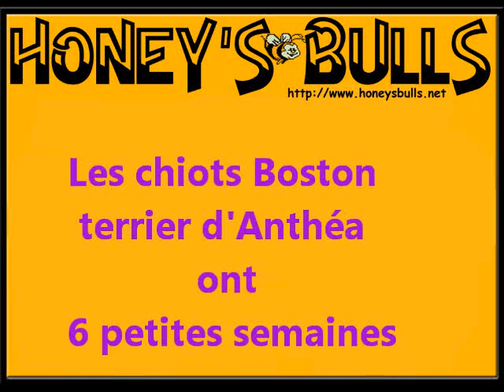les chiots boston terrier de Anthéa de 6 semaines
chiots boston terrier de 6 semaines de l'élevage des Honey's Bulls